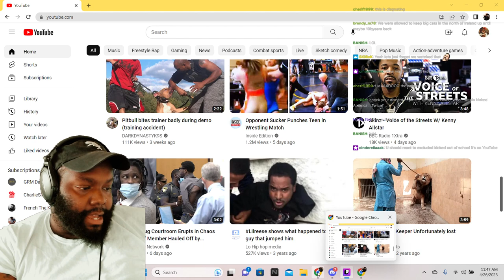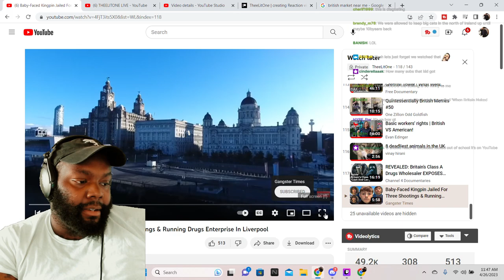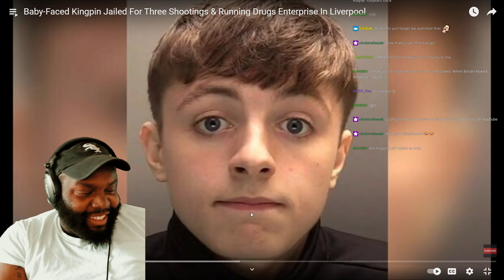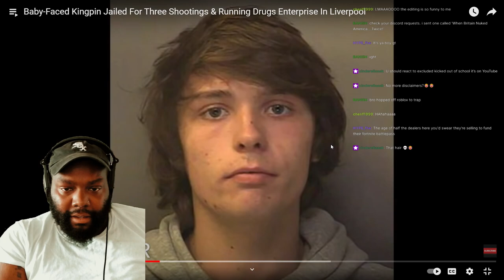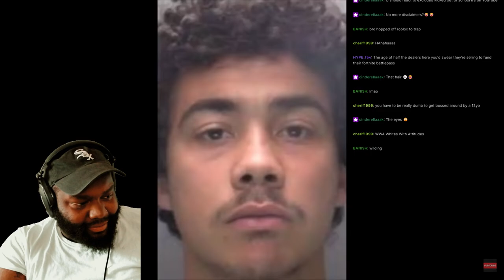THEELITONE REACTS Baby-Faced Kingpin Jailed For 3 Shootings & Running Drugs Enterprise In Liverpool